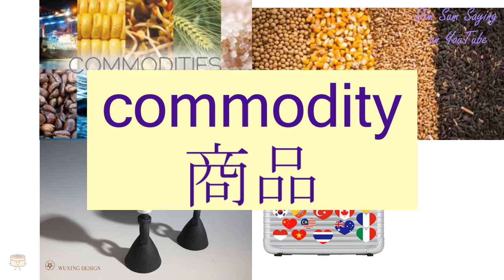"COMMODITY" in Cantonese (商品) - Flashcard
"COMMODITY" in Cantonese (商品) - Flashcard. Additional information about the word: article,product,merchandise,commodity,wares,ware,goods.